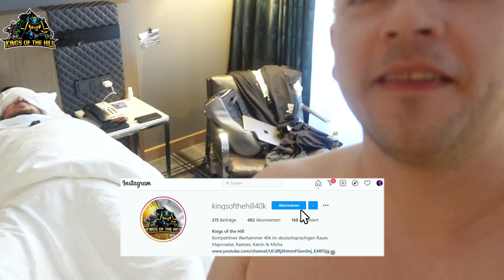*Turnierhighlight 2022* - Firebug Alliance Open 2022 -Tag 2 & Rückfahrt - VLOG Warhammer 40k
Unterstützt die Kings of the Hill und kauft über diese Links bei unseren Partnern ein:

Ein großes Dankeschön an euch und unsere Sponsoren, denn ohne euch wäre das alles nicht möglich:

heute zeigen wir euch VLOG mäßig Ausschnitte von Major & Ramses Turniererfahrung beim Firebug Alliance Open 2022 mit etwa 100 Spielern, viel Spaß! In dieser Episode Tag 1 samt Eindrücken und ein paar Interviews, viel Spaß!

Wenn ihr Mehrwert daraus zieht freuen wir uns über ein Abo, Kommentar und Empfehlung!

Auf Nachfrage von vielen Zuschauern haben wir jetzt auch Kings of the Hill Kleidung

dort könnt ihr Spenden hinterlassen oder unter Comissions auch Armeelistenunterstützung und vieles mehr bekommen!

Ramses, Major, Limm, Micha